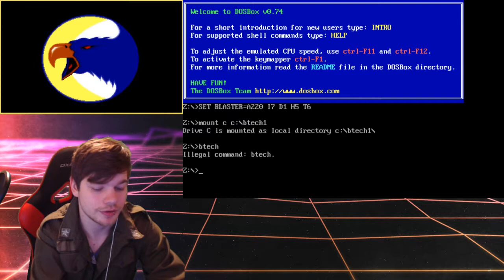Wheel of Rip: BattleTech The Crescent Hawks Inception: Part 1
This game was pretty rad, got a hand and some tips. Enjoy it.